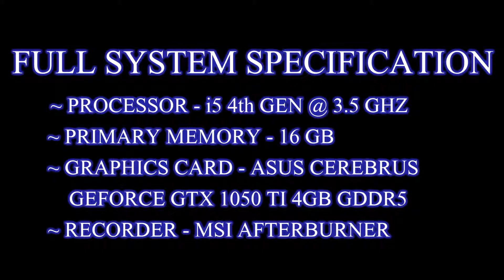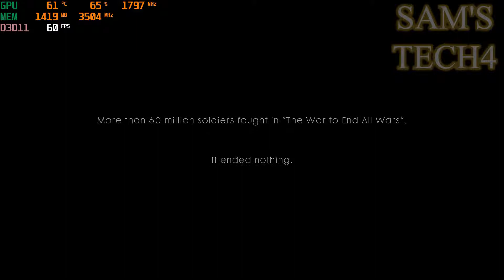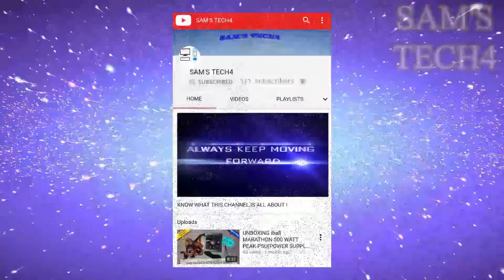Battlefield 1 GTX 1050 Ti + i5 4460 Benchmark - High Settings Gameplay - 60 fps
🌟ALWAYS KEEP MOVING FORWARD 🌟

HELLO VIEWERS THIS IS SAM BACK WITH ANOTHER VIDEO. IN THIS VIDEO WE DO GAMING. IN THIS VIDEO WE TEST HOW BATTLE FIELD 1 ONE OF THE LEGENDARY GAME ON THE WORLD WAR 1[WAR TO END ALL WARS]. HERE WE SEE HOW MUCH FPS WE GET ON HIGH SETTINGS. FOLLOWING ARE THE SPECIFICATIONS OF THE HARDWARE OF THE PC ON WHICH GAME IS TESTED :
- PROCESSOR - i5 4TH GEN @ 3.3 GHZ
- GRAPHICS CARD - ASUS CERBERUS GEFORCE GTX 1050 TI 4GB GDDR5
- RECORDING SOFTWARE - MSI AFTERBURNER

THE GAMEPLAY WAS VERY SMOOTH AND ENJOYABLE. WE FREQUENTLY GET 60 FPS AT HIGH SETTINGS.